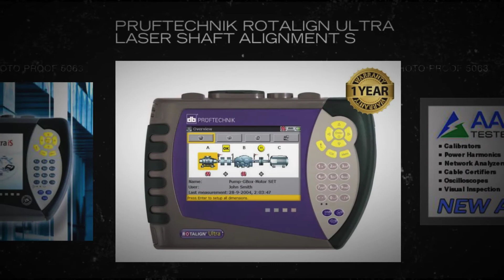Pruftechnik Rotalign Ultra Laser Shaft Alignment System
This modular platform is developed to perform shaft alignment, and a wide range of geometrical applications which include bore alignment, straightness and flatness measurement.